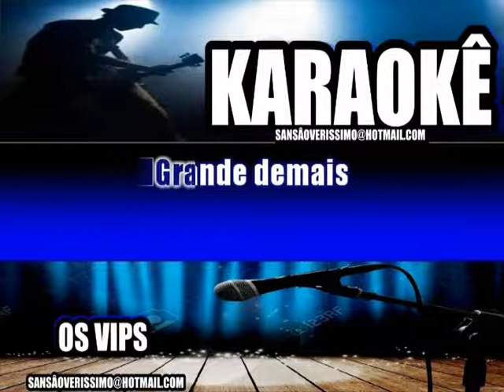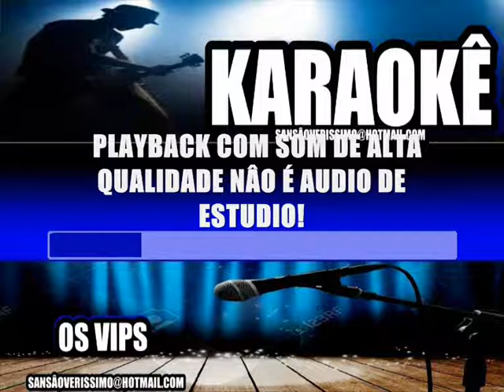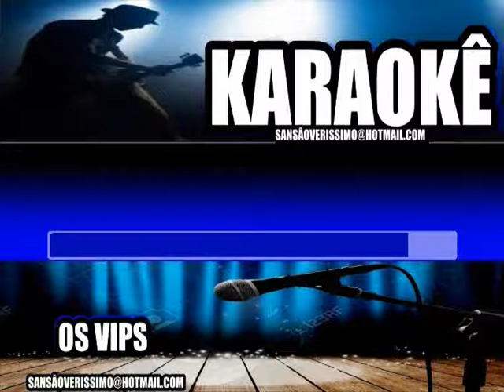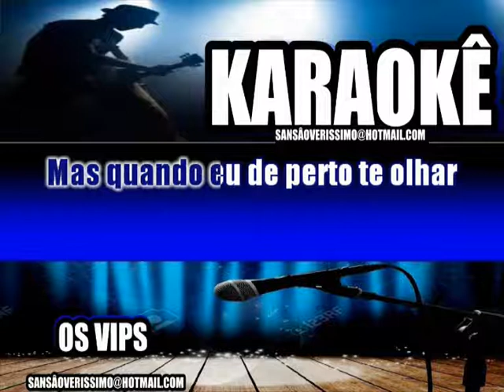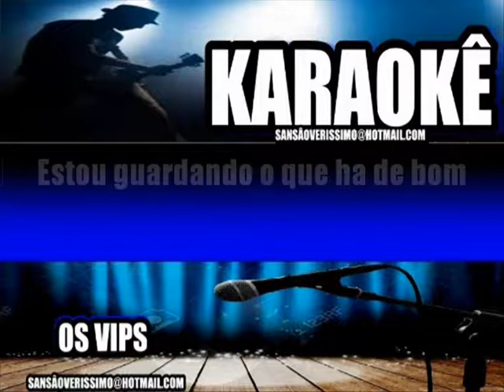Karaokê Os Vips Avolta